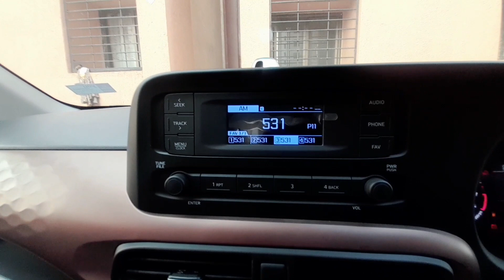Agai Apni Gaadi Aura II Bahot Din Baad II